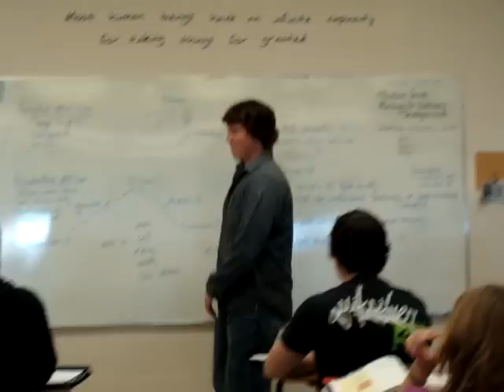Boys act out Hamlet - Ophelia exchange...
Proof that a 40 pk of Timbits is motivation for anything!